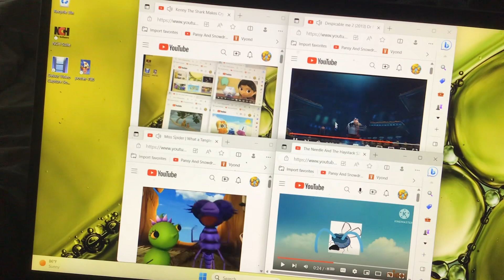Kenny The Shark Makes Cry Everything d’4